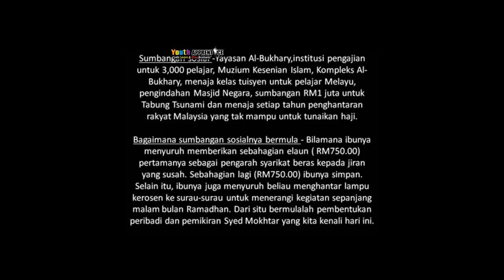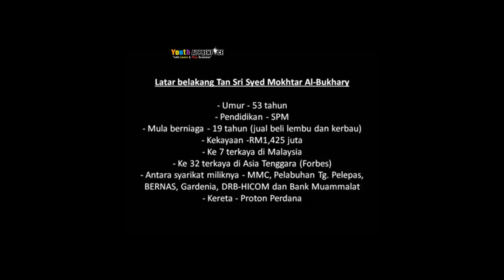Kenali Tan Sri Syed Mokhtar Al-Bukhary